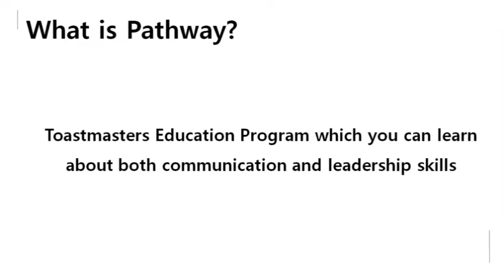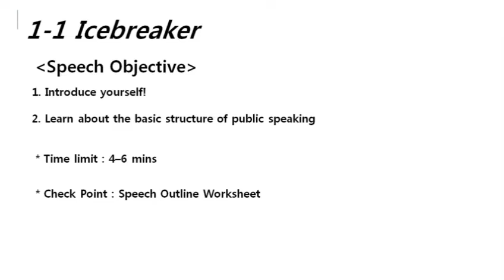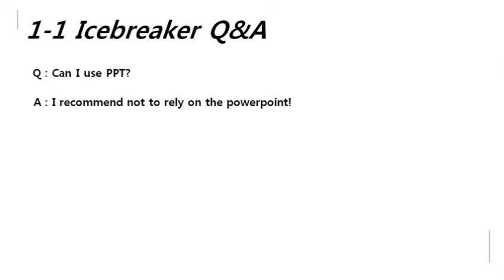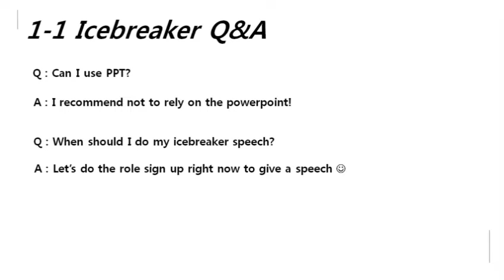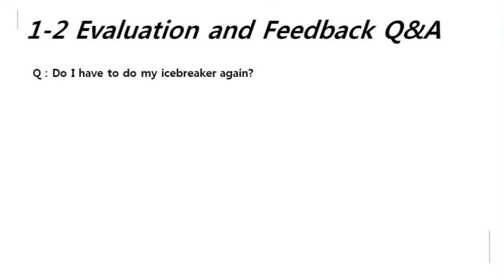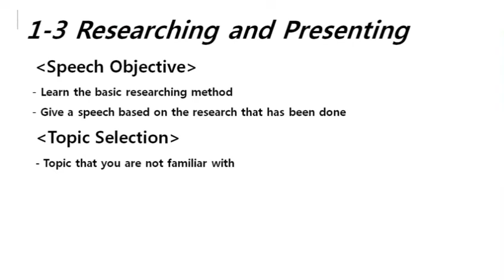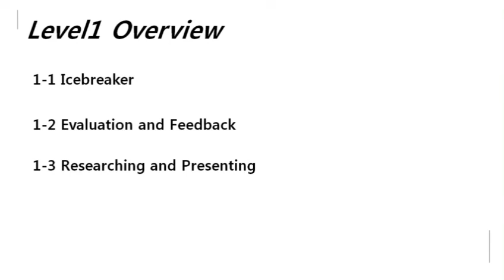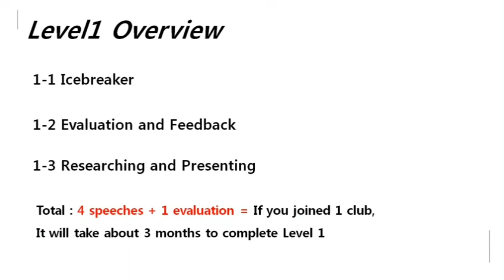Toastmasters Internatioanl Pathway Level1 Guideline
Hello this is KiDo and I hope this will be a helpful guideline who just started your journey

in Toastmasters :)

Due to soar throat, the audio may sound way to calm...but I'll be back with more helpful

information and tips ASAP.